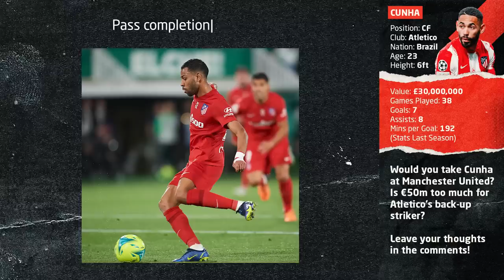The Worry With Matheus Cunha Is...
Matheus Cunha is reportedly in talks with Manchester United over a €50 million move. Atletico Madrid are demanding more money as well. Is he worth this much money? Here's why United should reconsider this option...

You can also watch Manchester United documentaries, Man United vlogs, for all the goals, highlights, analysis on players like Harry Maguire and Cristiano Ronaldo. Tune into new podcasts featuring Rene Meulensteen, Ralf Rangnick Press Conferences and get the latest transfers and news regarding Erik ten Hag.